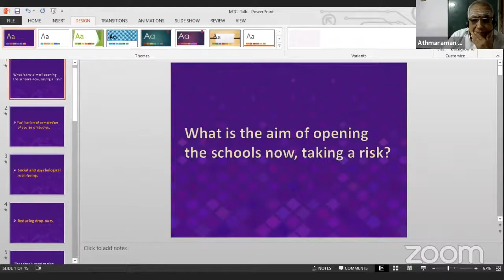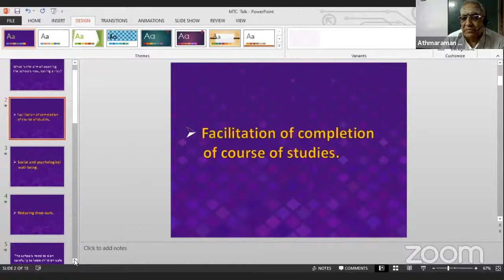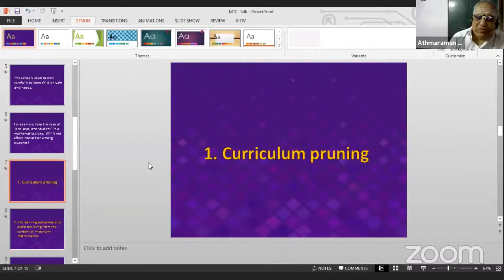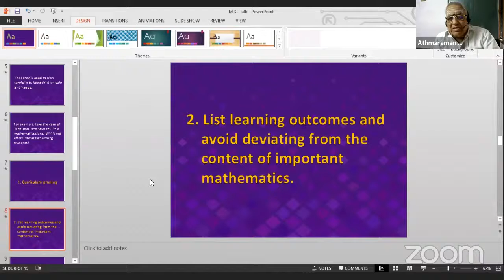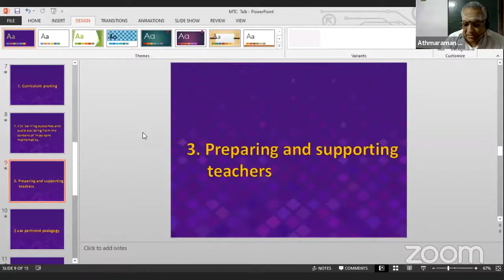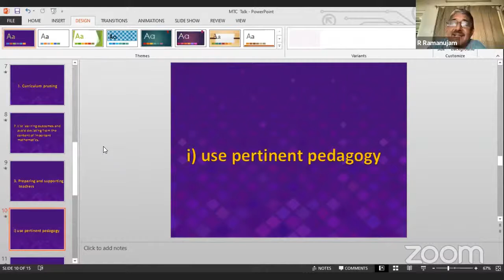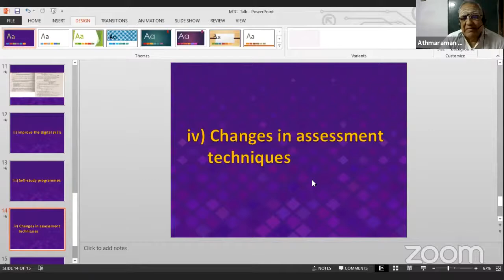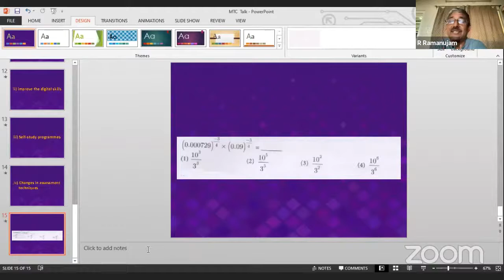MTA Discussion The pandemic and mathematics education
MTA Third (Online) Annual Conference 2021